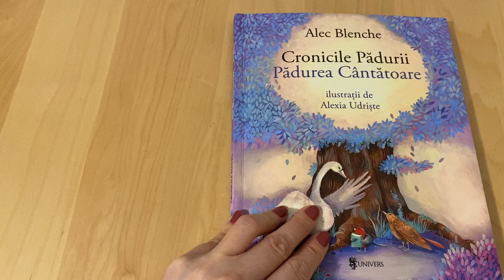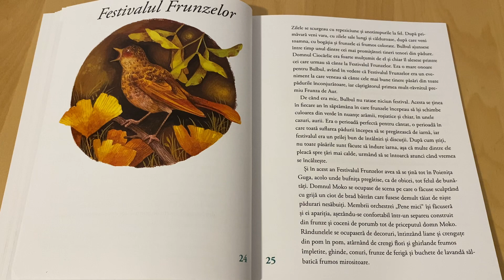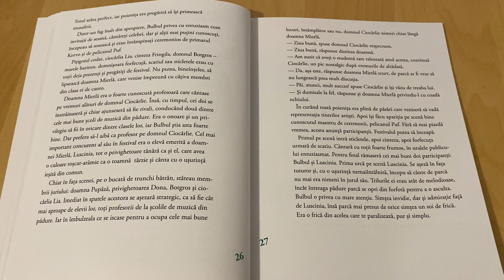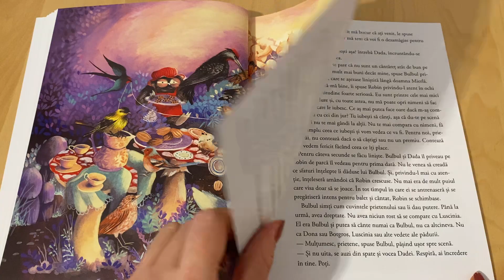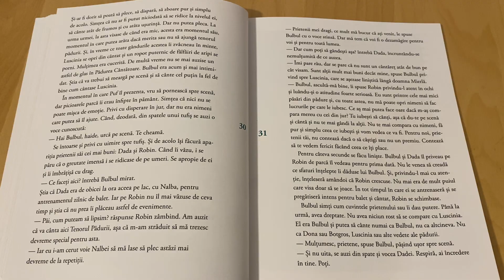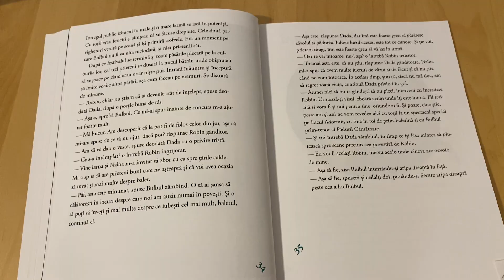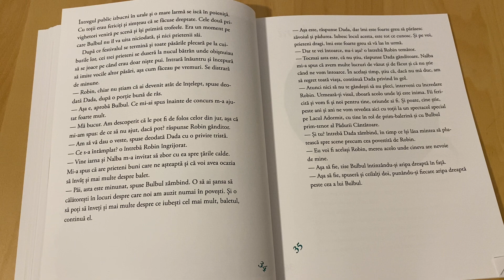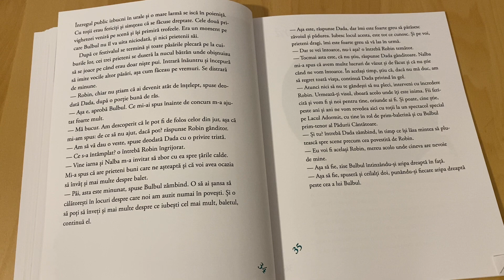cap. 3 - Festivalul Frunzelor din Cronicile Padurii. Padurea Cantatoare - de Alec Blenche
Cronicile Padurii. Padurea Cantatoare -capitolul 3 - Festivalul Frunzelor - Alec Blenche - Editura Univers
Autorul calatoriilor lui Erus ne ofera o noua poveste minunata despre prietenie, sensul vietii si altruism: Padurea Cantatoare, prima carte din seria Cronicile Padurii.
Locuitorii inaripati ai Padurii Cantatoare au fiecare visele lor. Cand insa un cuplu de lebede dansatoare le ofera tuturor un spectacol magnific, doi dintre puii de pasare care se furisasera in primele randuri simt ca a venit momentul sa-si urmeze visele: Dada, micuta lebada gri care vrea sa ajunga prim-balerina, si Bulbul, un pui de privighetoare care si-a propus sa ajunga mare tenor. Doar prietenul lor Robin, puiul de macaleandru jucaus si pus pe farse, isi doreste sa ramana in continuare doar un pui.
Dar intr-o seara o lumina puternica, venind dintr-o scorbura, il va ajuta sa-si inteleaga rostul in viata si in mijlocul locuitorilor Padurii Cantatoare.